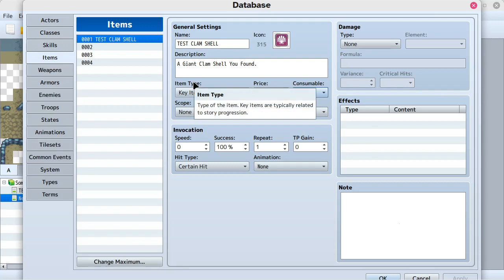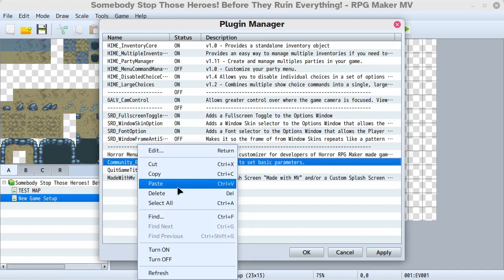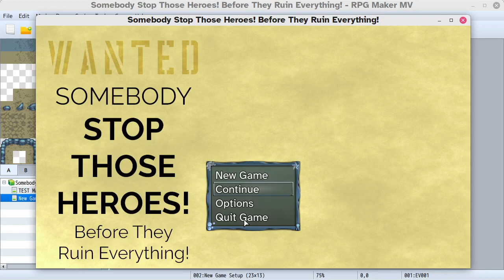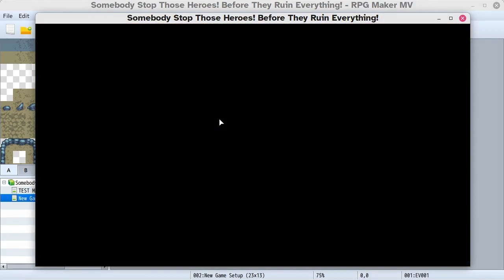Somebody Stop Those Heroes! Devlog 80 - RPG Maker MV